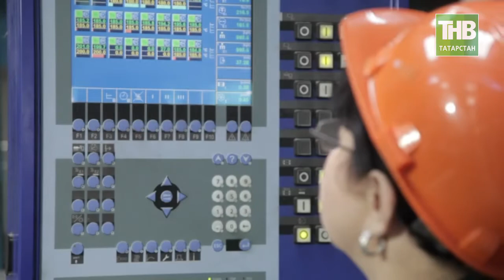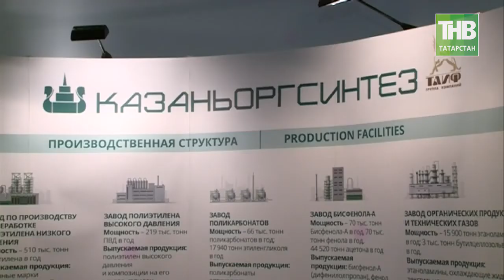Мусоросжигательный завод порадовал бы мэра Казани. 7 Дней 11/02/18 ТНВ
Координаты:
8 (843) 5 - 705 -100

Таяну ноктасы. В эфире: пн, вт, ср, чт - 19:00

7 дней. В эфире: вс - 19:30, 21:30